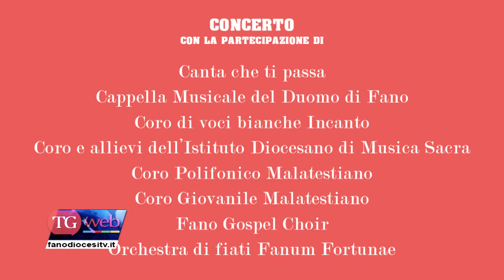Tg del 18/11/22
In sommario
- CONCLUSO IL CONVEGNO CARITAS
- CONCERTO IN OCCASIONE DI SANTA CECILIA
- DUE NUOVI AMMESSI TRA I CANDIDATI AL DIACONATO PERMANENTE
- IL SEMINARISTA GIOVANNI NICOTRA ISTITUITO LETTORE
- PREVENIRE LE TRUFFE AI DANNI DEGLI ANZIANI